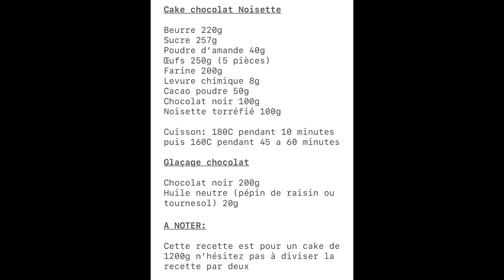Cake chocolat noisette !!!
Bienvenue pour cette nouvelle recette, j’espère que vous prendrez plaisir à la faire chez vous